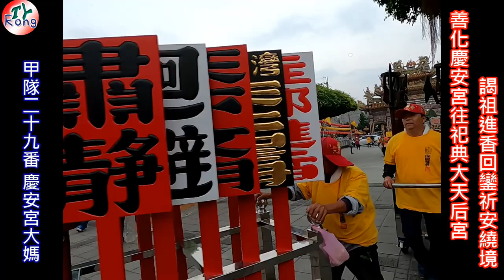11/28善化慶安宮祈安繞境 甲隊全番紀錄